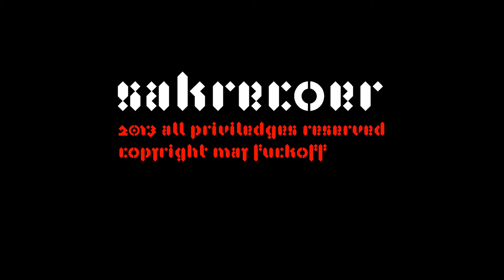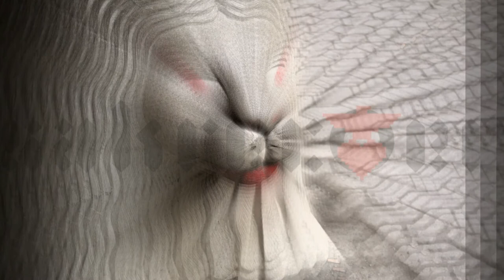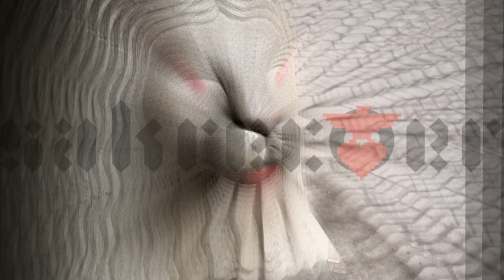█▬█ █ ▀█▀ Albino Lion (AKA Negative Bounty) by pusSet Sakrecoer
My 2013 motto is to record live versions of sexy beats i do right away and post them everywhere. This way I'm hoping to help people keep focused on making love rather than fucking eachother up. In the midst of 2077, I hope to have a number of new songs worth flying to venus with. Then I'll make them sound even nicer, but most likeley just do better new ones or save the world.

100% hand sequenced. No song-mode or automation involved. This is the sound of live electronic music children! Starring: Octatrack, Monomachine, Machinedrum, Mbase01, Blofeld, 10 fingers and a microphone. Dirt-mastered on an AW16Gangster recorder.

Special dedication to your subwoofers! Fuck racism and copyright laws! We all make brown shit! Don't fear your creations: Take actions!